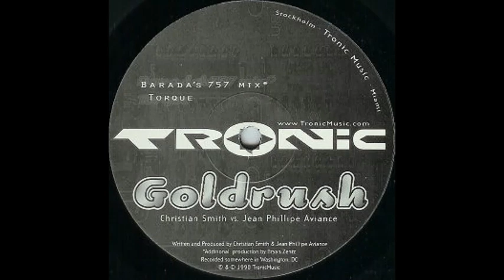Christian Smith Vs. Jean Phillipe Aviance - Torque (1998)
Christian Smith Vs. Jean Phillipe Aviance* - Goldrush
12"
Tronic TR004
1998 Sweden